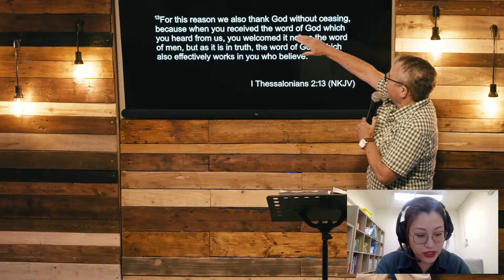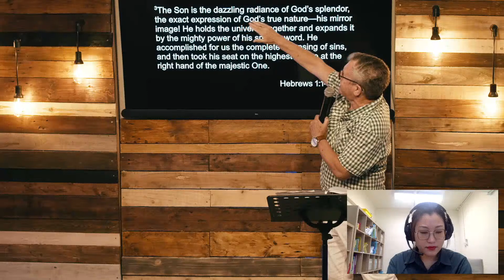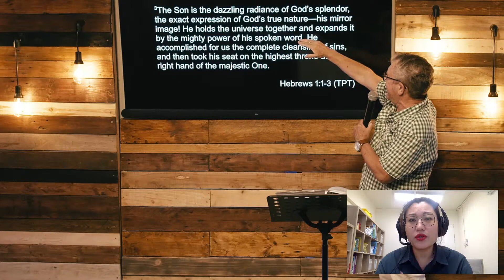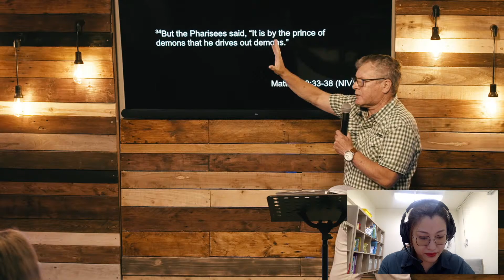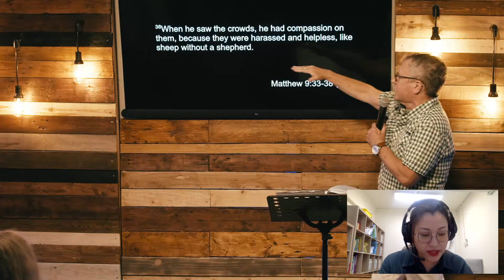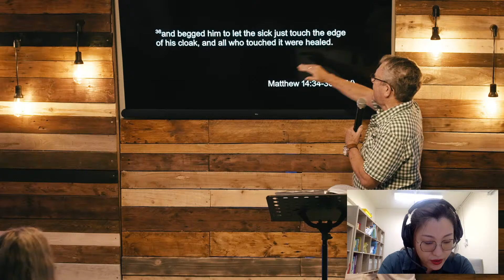永遠都是神的旨意去讓所有人得著醫治 // Rob Rufus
This message was preached at City Church International on 16 June 2021

Rob Rufus leads City Church International (CCI) and is originally a preacher from South Africa with over 40 years of church planting experience in South Africa, Australia, and currently Hong Kong.